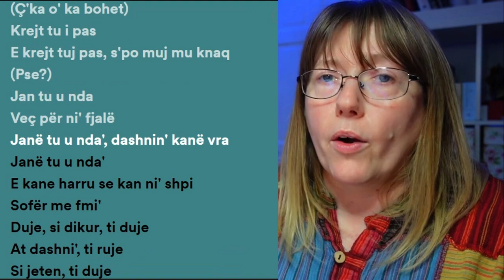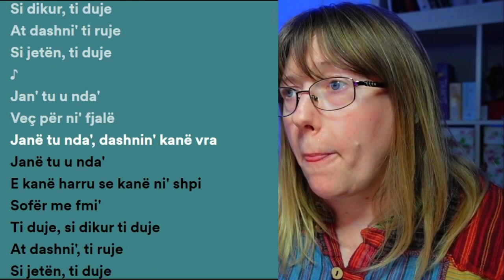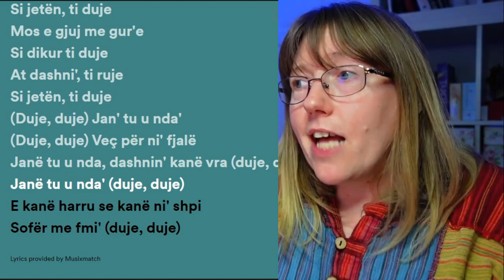Vocal Coach Reacts to Albina dhe familja Kelmendi 'Duje' Albania Eurovision 2023